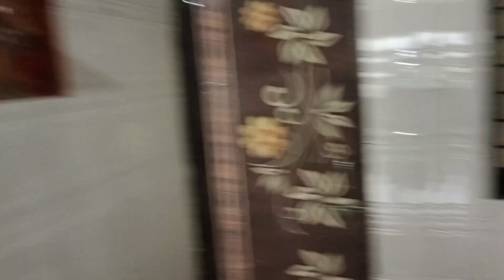Holi karava java ni tayari # vlog 53